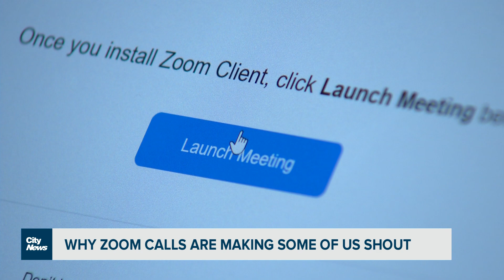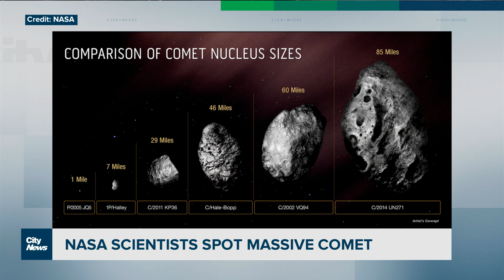How Zoom calls are forcing some of us to raise our voice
Over two years into the pandemic and we're learning more on why some of us are forced to raise our voice during Zoom calls. Plus, NASA scientists say they've spotted the largest comet ever seen.